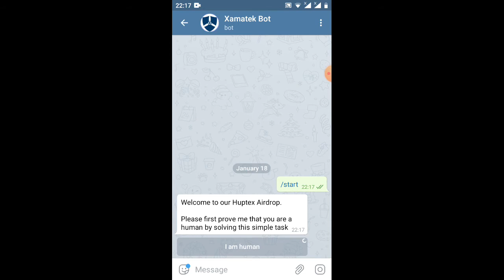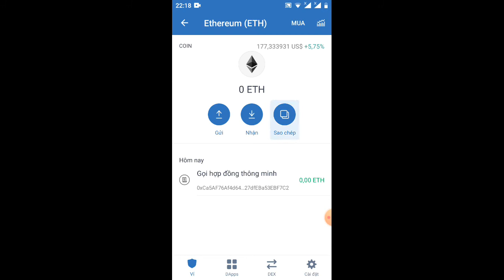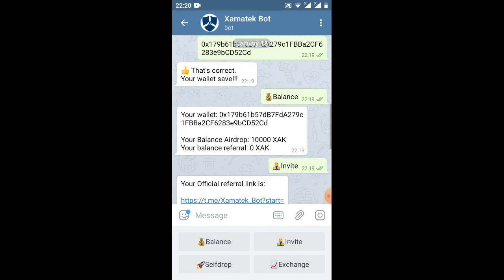hướng dẫn nhận 10.000satoshi XAK đã lít sàn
Link ĐK